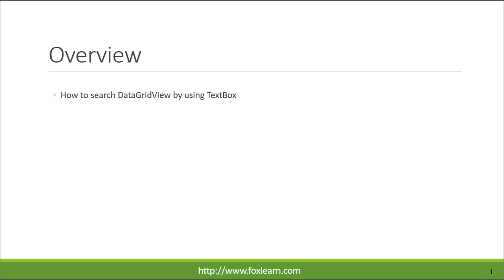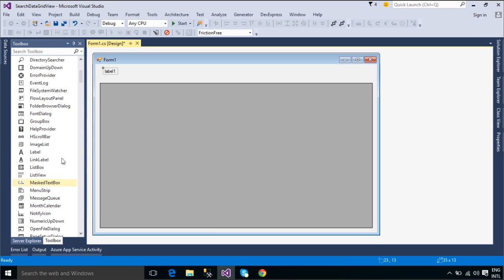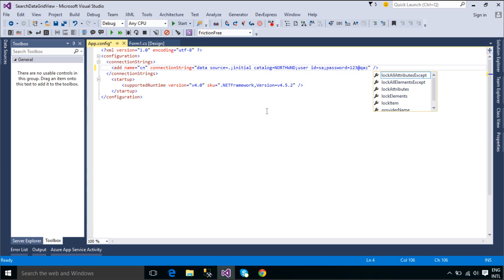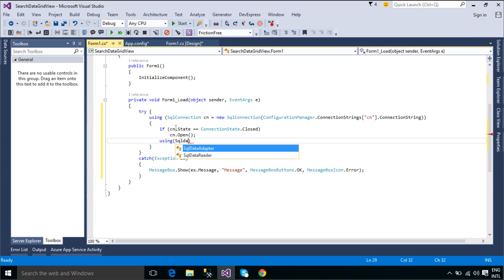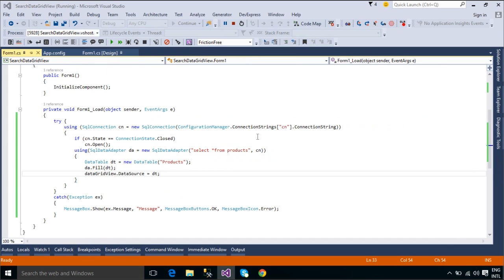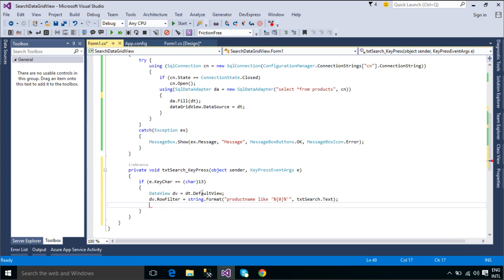C# Tutorial - Search DataGridView by using TextBox | FoxLearn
How to search or filter DataGridView by using a TextBox in C#. This is a simple but pretty important property that filters data already existent in the DataTable according to dynamic values.

c# - How to use textbox to search data in data grid view
c# - Filter Datagridview rows using TextBox
Search data in database and Filter in datagridview or table in C#
C# code for Search or filter data in Datagridview by using TextBox
[Solved] search datagridview using textbox c# - CodeProject
How to Search Records in DataGridView Using C#
Filter DataGridView Rows Depending upon Value in TextBox
Windows Search Data From Database and Filter in Datagridview
C# DataGridView Sorting and Filtering - C# Tutorial and source code
Search Data in DataGridView using Textbox
Search Datagridview by using combobox and textbox in c#